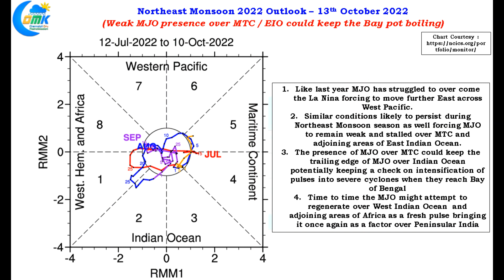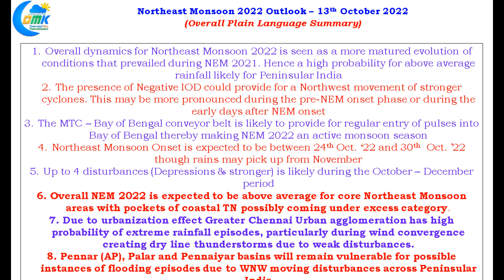COMK Northeast Monsoon 2022 Outlook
COMK NEM2022 Outlook for Chennai & TamilNadu. Purely a personal inference based on the prevailing large scale atmospheric conditions may or may not be in sync with the official Weather outlooks. A plain language summary slide is given at 1:46 for those in a hurry.